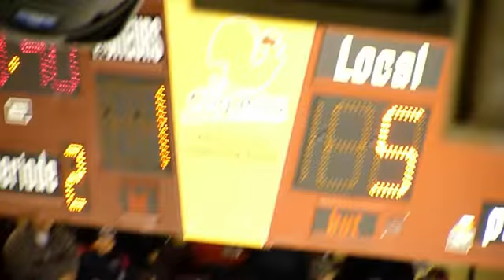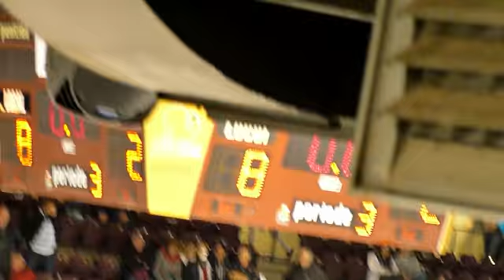montage marquis vs rdl 15 fev 2014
petit montage vidéo des Marquis vs RDL